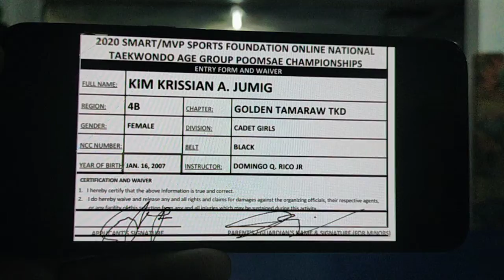2020 SMART/MVP SPORTS FOUNDATION ONLINE NATIONAL TAEKWONDO AGE GROUP POOMSAE CHAMPIONSHIPS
KIM KRISSIAN A. JUMIG/ BLACK/ CADET GIRL'S